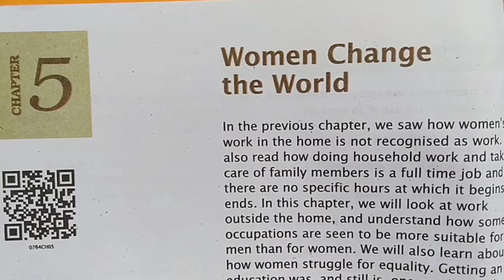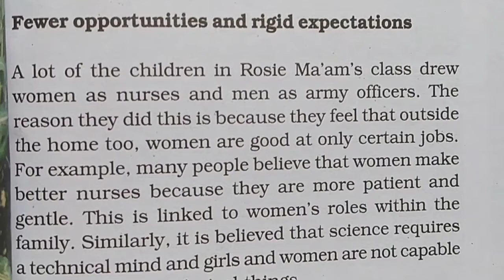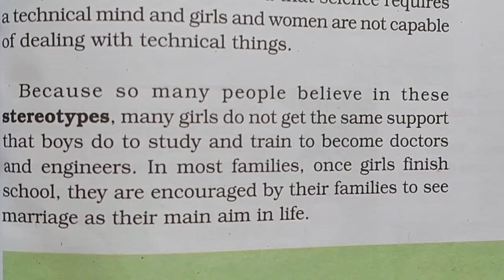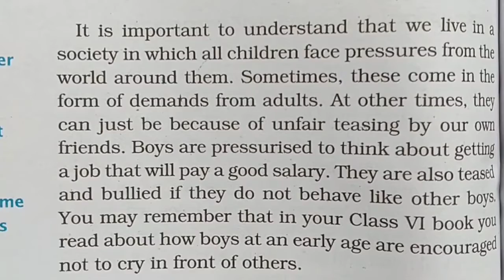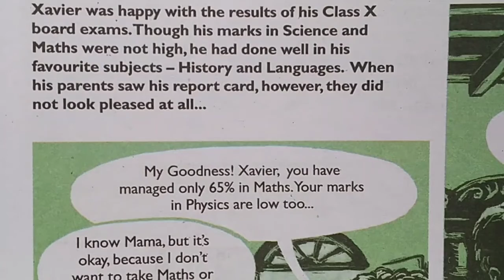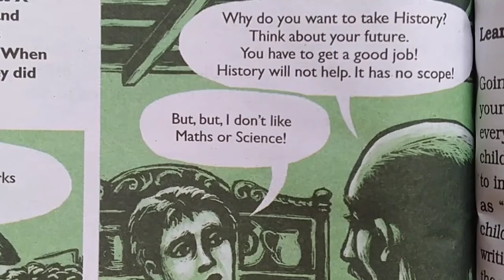Class-7th, Civics, Lesson-5, Women Change the World